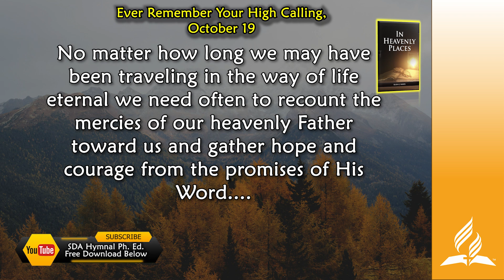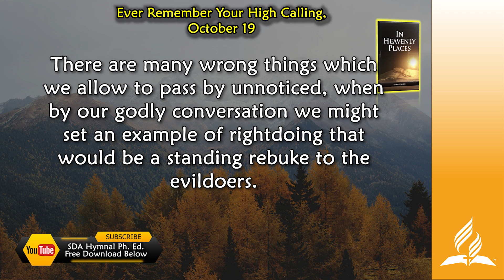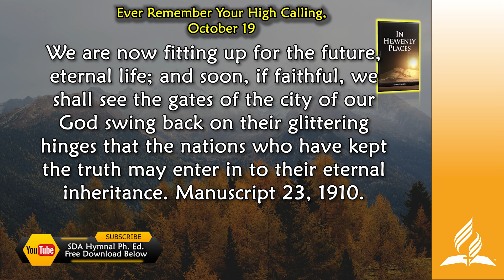Oct 19, Ever Remember Your High Calling, Sa Mga Makalangit na Dako